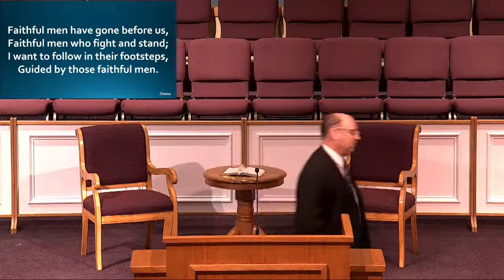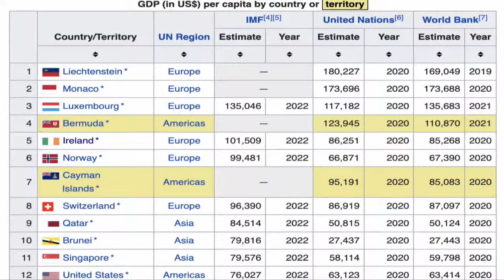Finding Significance, Matthew 16:18, Missionary Dan Canavan September 25, 2022